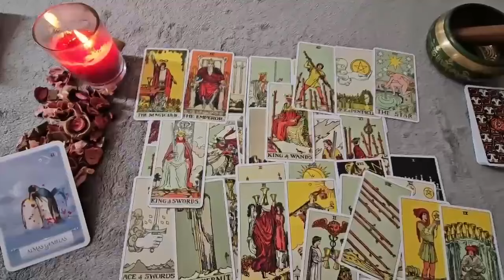ARIES ❤️THEY ARE STAYING AWAY FROM YOU BECAUSE THEY LIED ABOUT U TO THE WRONG PERSON ARIES 😳